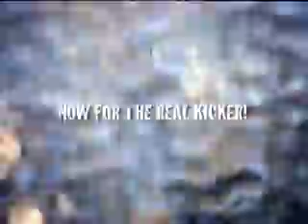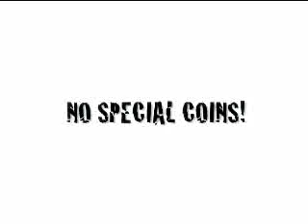Sealed In by Alex Ward - DVD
Imagine walking up to someone with a bottle of mineral water which is shown very freely on all sides. The label has been removed to show there is no place to hide! Borrow a coin and tell everyone to watch closely...

One... two... three... You visually slam the coin straight through the bottle! It is openly seen rattling around in the water! Sound impossible? Well get this... Now hand out the bottle of water to let people discover the impossible truth... The lid of the bottle is still factory sealed and has NEVER been opened!

You let this sink in then walk away... Leaving them with an impossible souvenir of this astonishing experience...

Go to your local magic shop and look for this DVD.